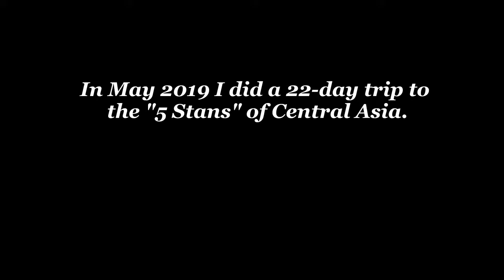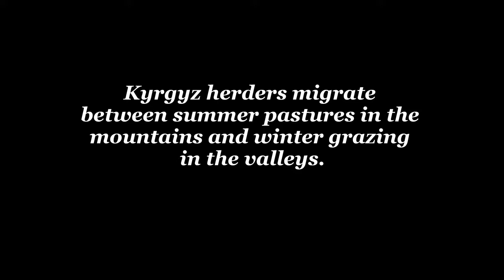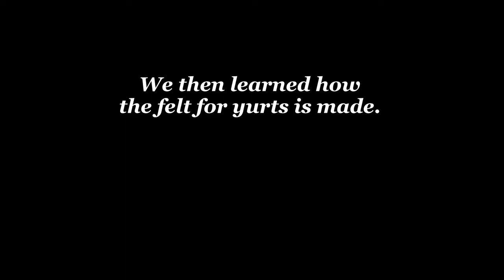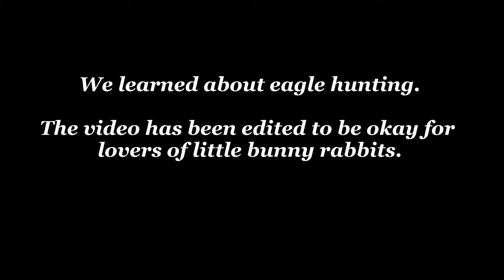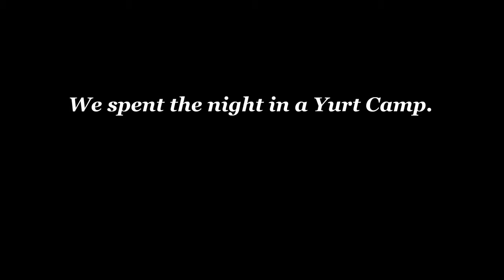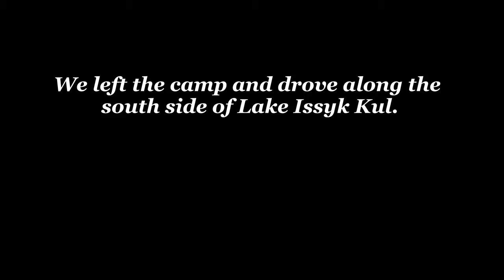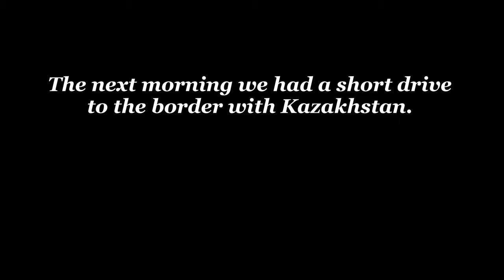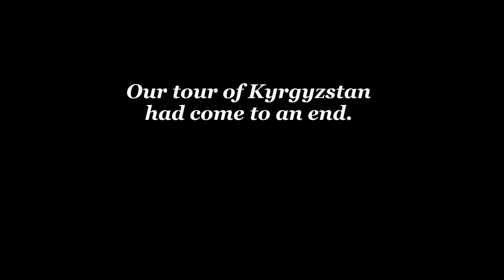Kyrgyzstan Part 2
After starting our Kyrgyzstan tour in Bishkek and spending a night in the Chon Kemin Valley we headed towards Lake Issyk Kul. We had stops in Tamga, Jety Oguz, Karakol, and Tepke.

From May 4 to May 26, 2109 I took the Best of Central Asia Tour organized by Kalpak Travel.  We visited the “5 Stans” - Kazakhstan, Kyrgyzstan, Tajikistan, Turkmenistan and Uzbekistan. This is one of fourteen videos.

You can read details about my trip on my travel blog on Travellerspoint.